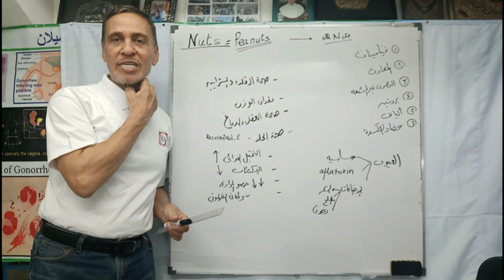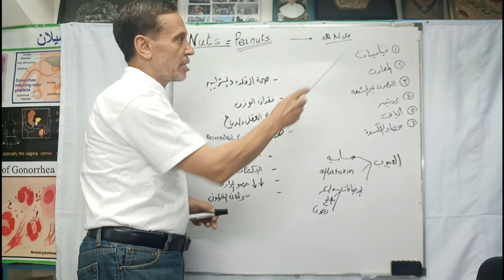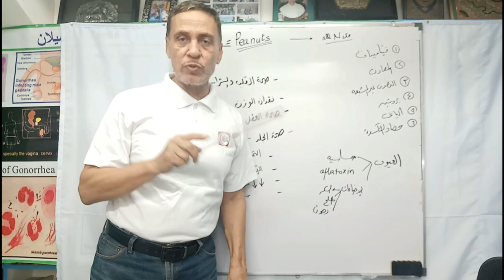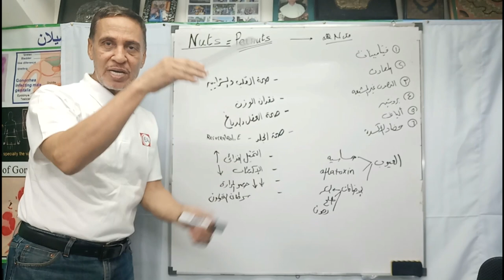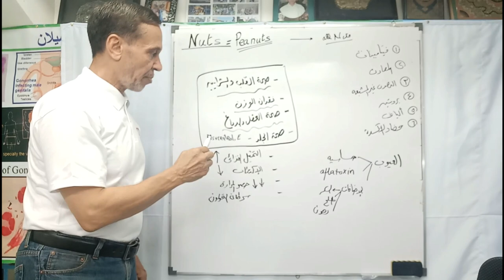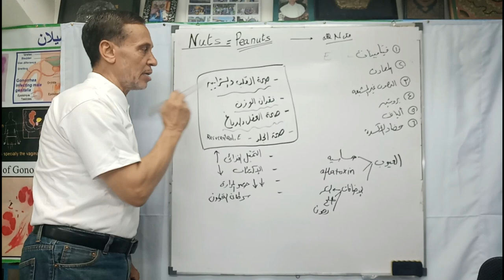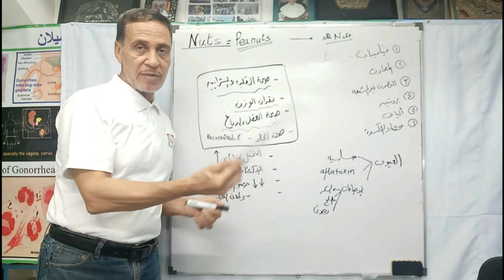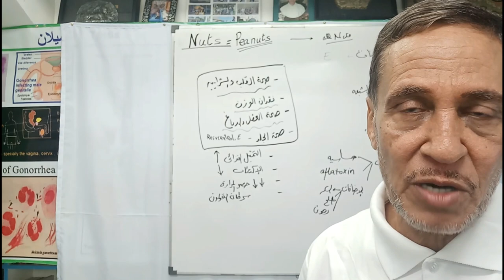فوائد الفول السودانى الصحية كثير من الناس ما يعرفها